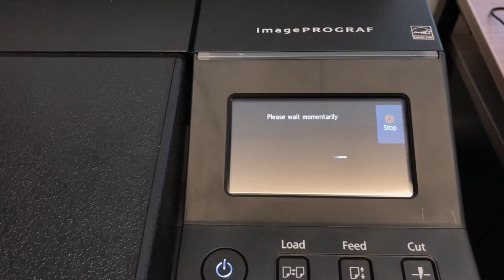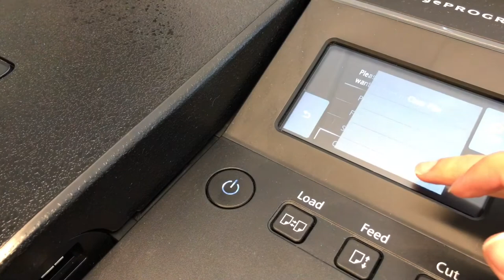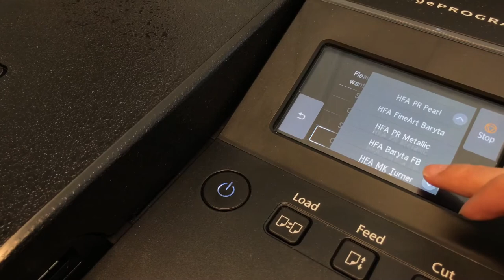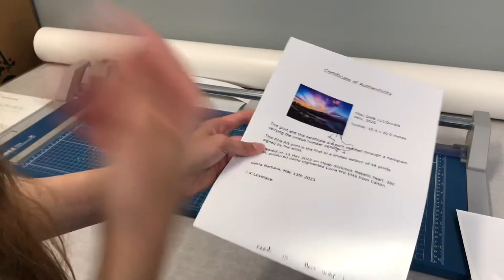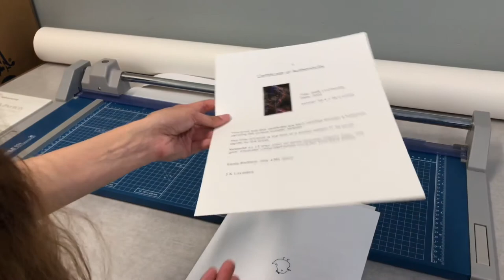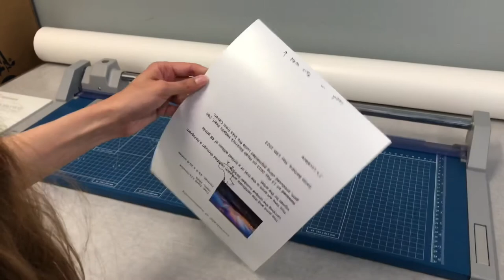PREPARING TO PRINT A CERTIFICATE OF AUTHENTICITY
This video is part of the J K Lovelace Photography Print Shop Series. In this video I demonstrate how to prepare the Canon Image Prograf 4100 to accept Hahnemühle deckle-edge A4 parchment paper.